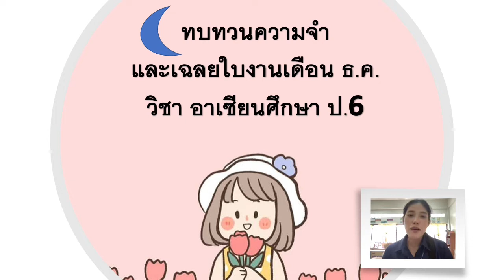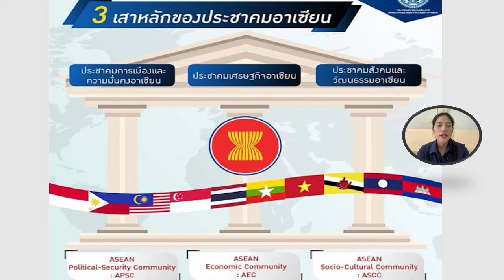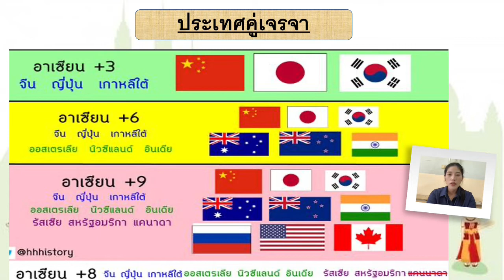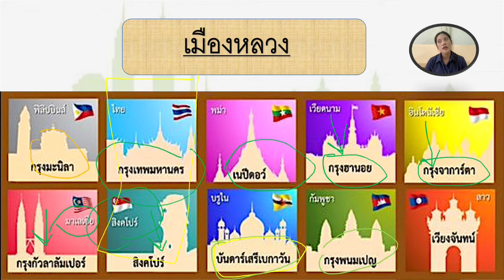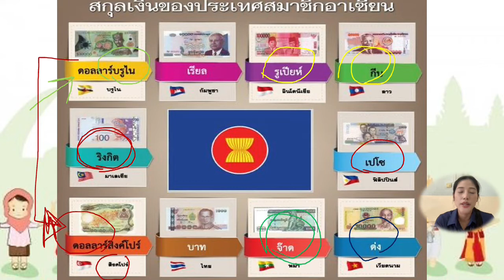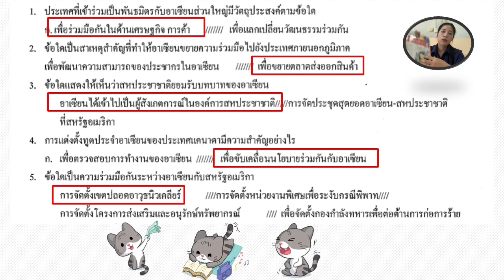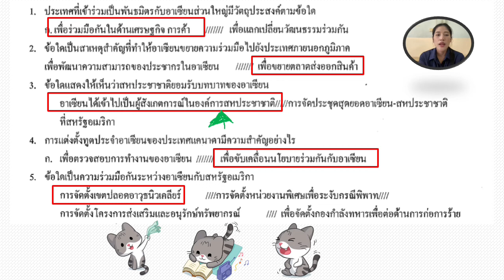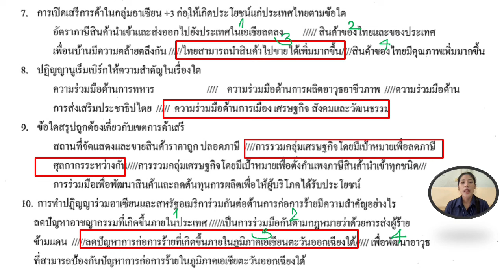14/12/2564 ป.6 วิชาอาเซียนศึกษา เรื่องทบทวนเพื่อนบ้านอาเซียนและเฉลยใบงานธันวาคม